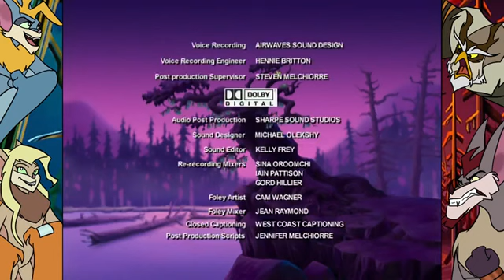Silverwing - Chapter 9: I'm with the Band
Long ago before the first migration, the animals initiated the Great Battle to establish the balance of nature and the territory limits of every species. The birds and beasts banished all bats into the darkness for not choosing sides. Shade sets out on a journey to reason with them.